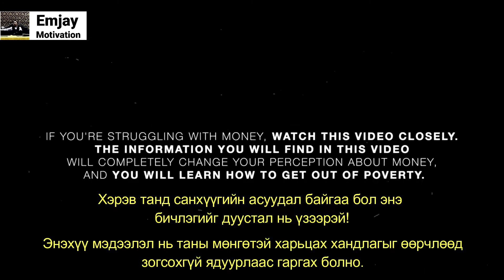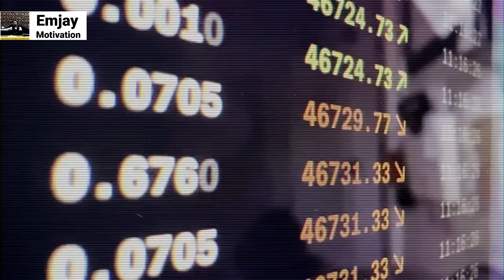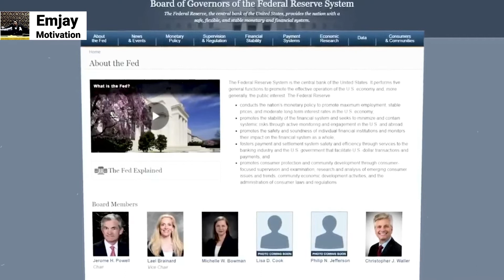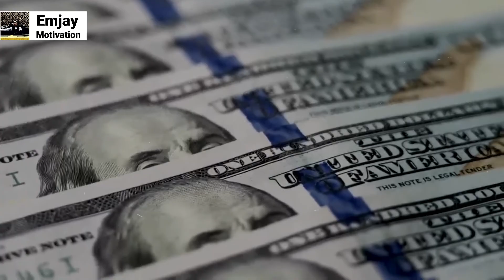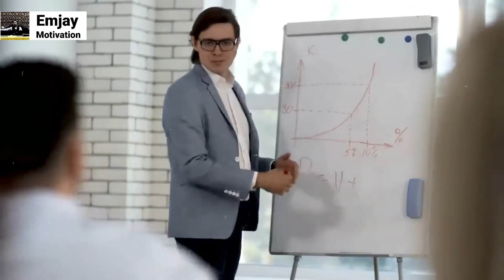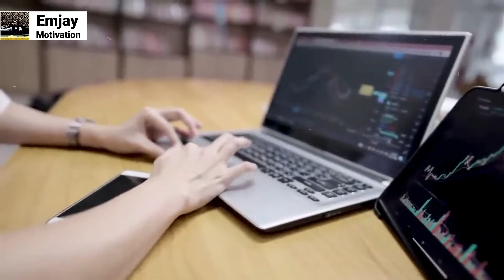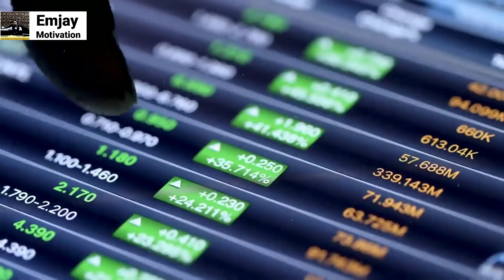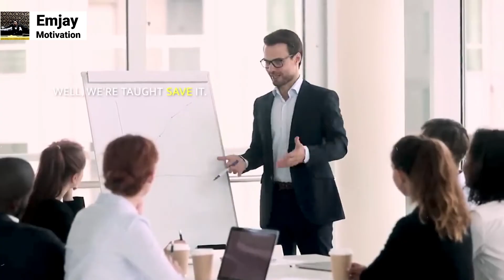Мөнгөтэй хэрхэн харьцах вэ?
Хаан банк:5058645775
Э.Мөнхжаргал